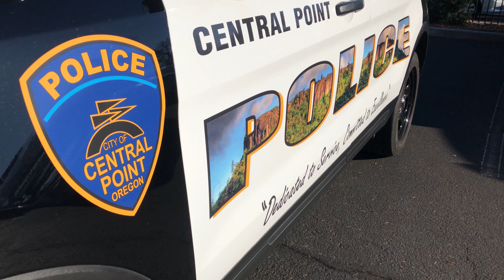Traffic Safety First Ep. 32: Deciphering Hand Signals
Happy March!

Today in Traffic Safety First we are going over hand signals commonly used by bicyclists on the roadway or drivers whose vehicles may be experiencing light failures. These hand signals are used to notify others on the road what the intended change in travel is but what are they and what do they mean? Watch this short video to find out!